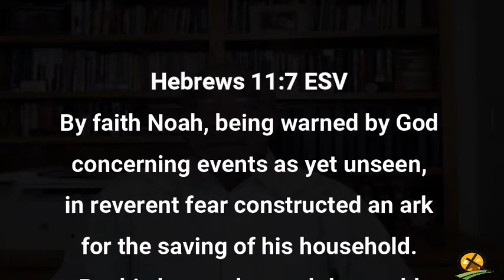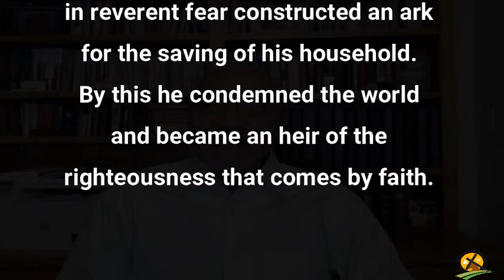11-21-2021 Noah - Faith Working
God gives us peace during all the uncertainty of life.
When troubles rise, God is a very present help in troubles.